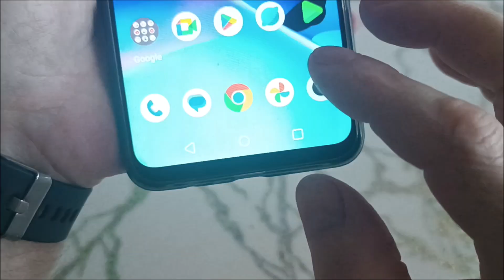Tắt chế độ an toàn trên Oppo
Сách thoát chế độ an toàn trên oppo a15, a5s, a54, f9, a57, a31, a12, reno5.